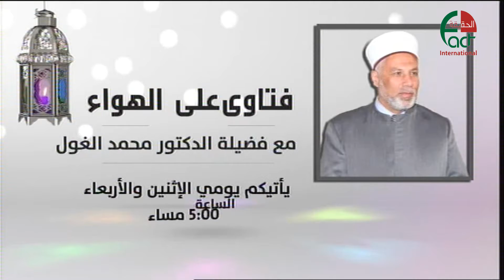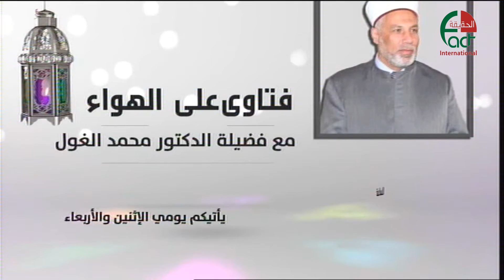برنامج فتاوى على الهواء سماحة الدكتور محمد الغول الحقيقة الدولية 118